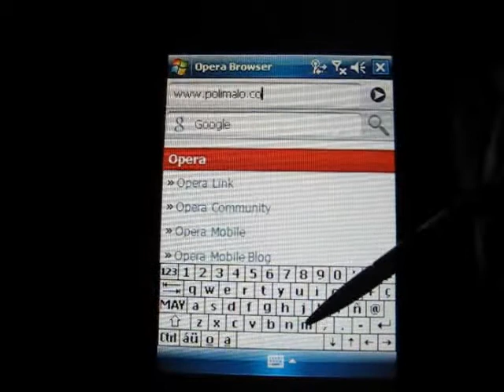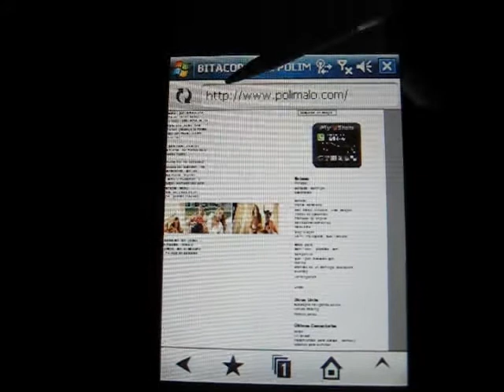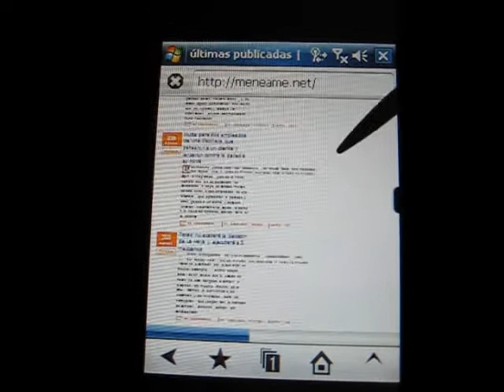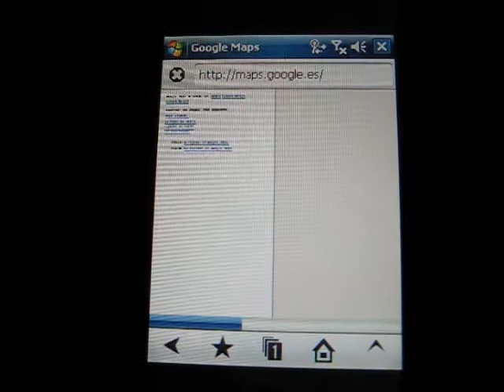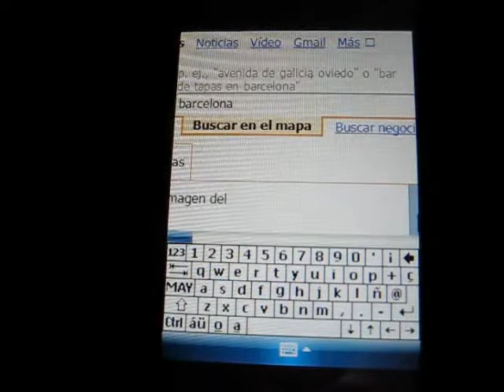Opera Mobile 9.51 beta testing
Una prueba del nuevo Opera Mobile 9.51beta para Windows Mobile.
Probado en una HTC Touch Find con windows mobile 6 professional.

La verdad es que va de puta madre. Toda una nueva experiencia.